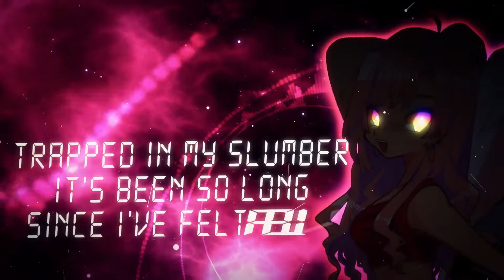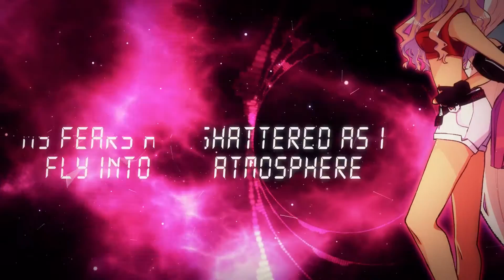【Ruby & IA English C】This Is Our Time【Original Song】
THE ALBUM IS OUT NOW!

"It's been a long time coming, so I think you oughta know that this is my world, baby, I am taking control."

Available on Bandcamp now, and coming soon to iTunes, Spotify, Google Music, and anywhere else music is sold!

Not gonna lie, with the exception of one other song this is the one I've been most excited to share. I just love the energy and Sentient Pulse's additions brought it to a whole new level. Hope you enjoy! :)

Vocals: Ruby and IA English C
Lyrics: Flanger Moose